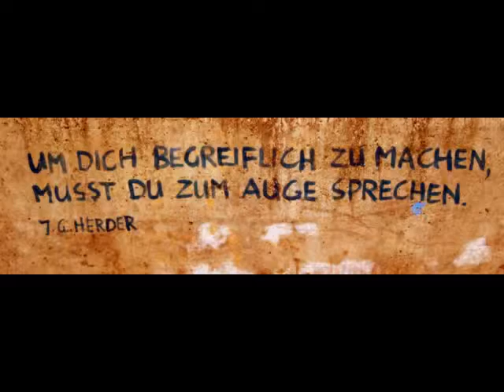Nostalgiset joulumarkkinat am Opernpalais Berlin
Kuvat: Kaija Olin-Arvola
Musiikki: Michelle - Kling, Glöckchen, klingelingeling